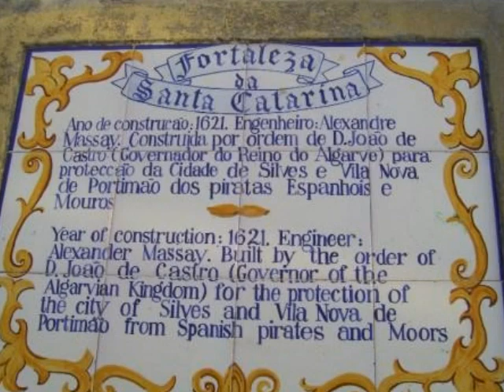LEO MELO PRAIA DA ROCHA.wmv